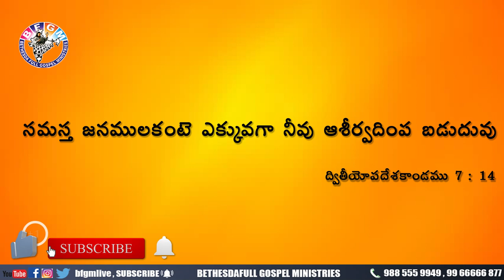Today's promise 09.05.2020 | BFGM LIVE